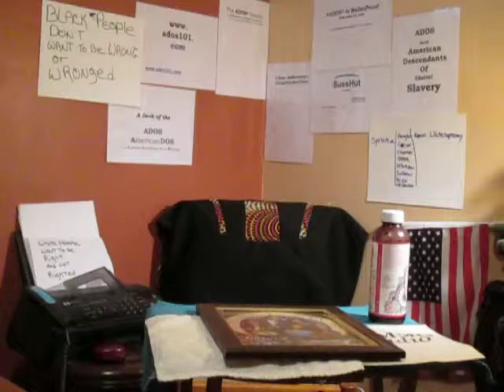False ADOS Idols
This is a Politics posting from theBrother...….enjoy!

Crypto Currency /BitCoin CONTRIBUTIONS:
722fce22-5e9f-42fc-a378-2da90f5d267a